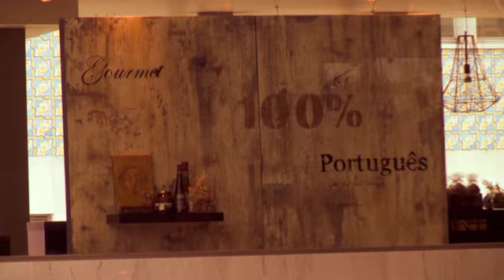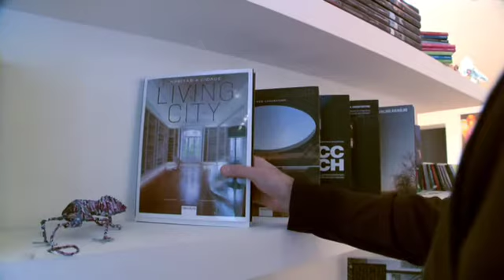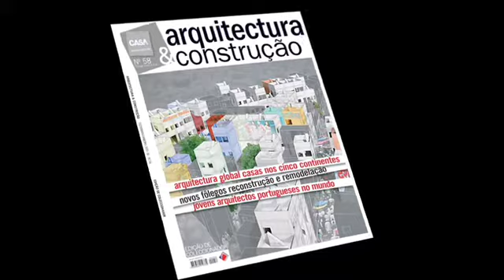Espaços&Casas nº51 2ªParte.mov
Programa sobre o mercado imobiliário, a arquitectura, design de interiores e espaços públicos, emitido nos dias 27,28 e 29de Março 2010, na SIC Notícias.